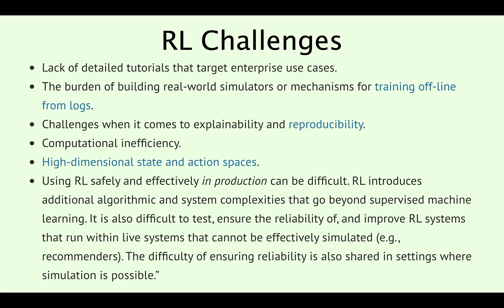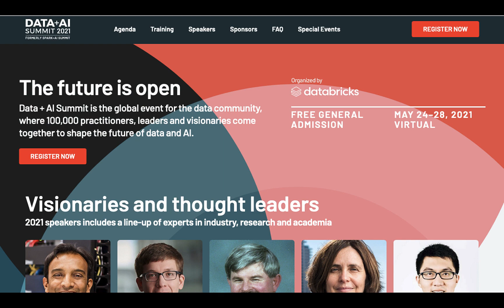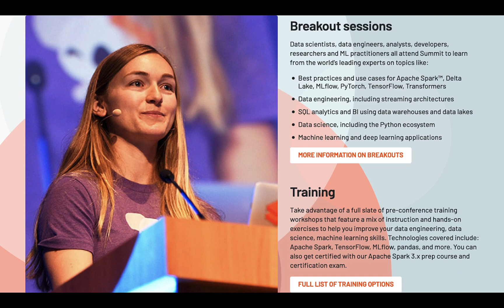Gradient Flow Snapshot #55: Reinforcement Learning in the Enterprise, Knowledge Graphs in Finance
- Applications of Reinforcement Learning: recent examples from Fortune 1000 companies
- Knowledge Graphs at JPMorgan Chase
- Data+AI Summit 2021